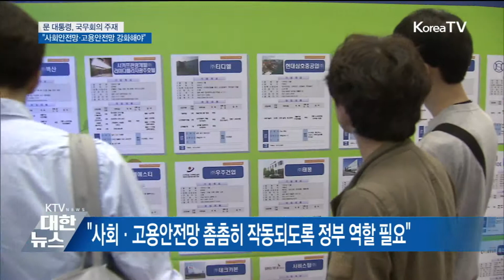"사회·고용안전망 강화, 새로운 포용국가 기반"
문재인 대통령이 경제활력 제고를 위해 사회안전망과 고용안전망의
강화를 강조했습니다. 정부와 국회가 힘을 합쳐 안전망의 사각지대를 빠르게 메워나가야 한다고 말했습니다.